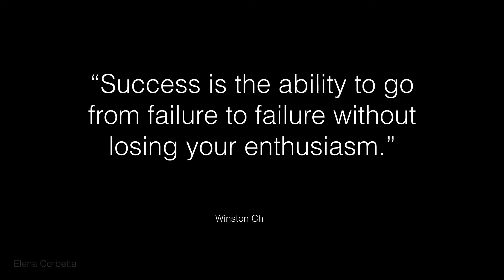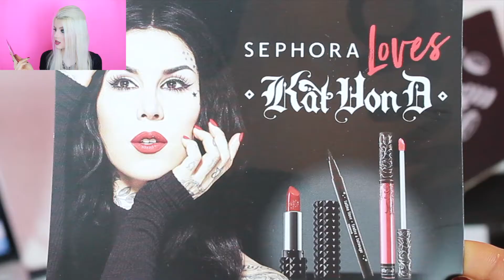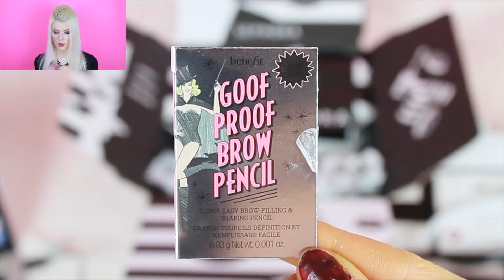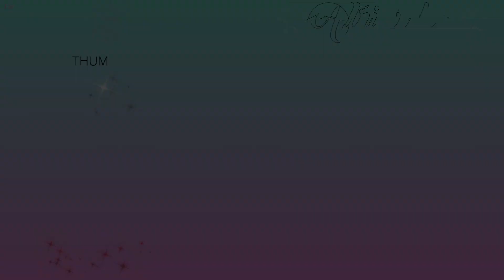HAUL SEPHORA - INCONTRERÒ KAT VON D | Unboxing Swatch KVD, Benefit